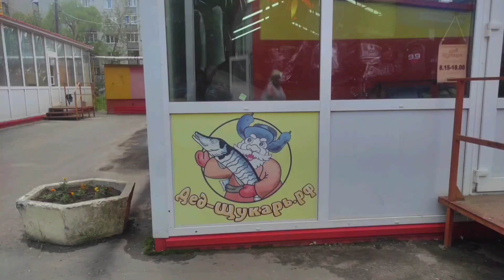На рыбалке.Результат ноль,но это была разведка.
Съездили на рыбалку,так сказать в разведовательных целях,было холодно возможно из-за этого и не клевало,но на червя и тесто несколько поклевок мы наблюдали.